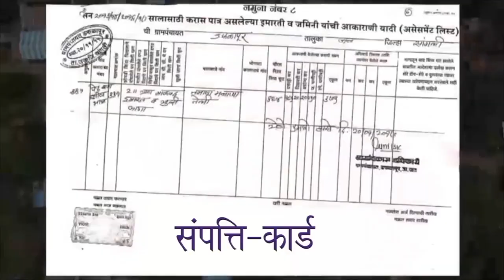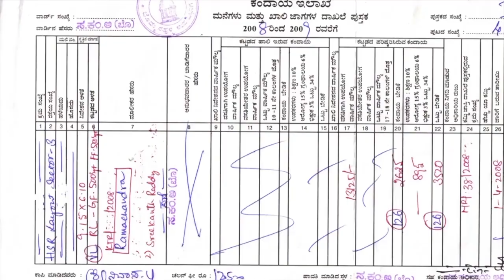Message of Hon'ble Minister of Panchayati Raj | SVAMITVA Scheme | Bangla